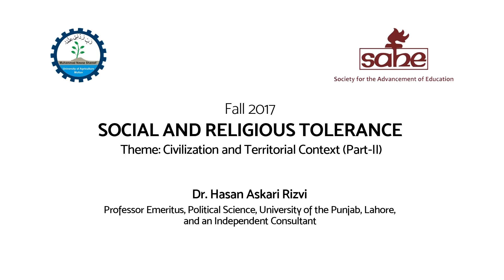Lecture 4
This Video is Uploaded for The Students of BSc (Hons)  MNS University of Agriculture Multan Course Social & Religious Tolerance (UAM 301)